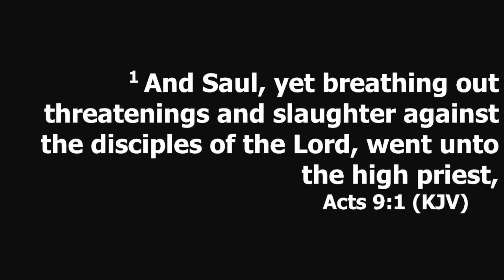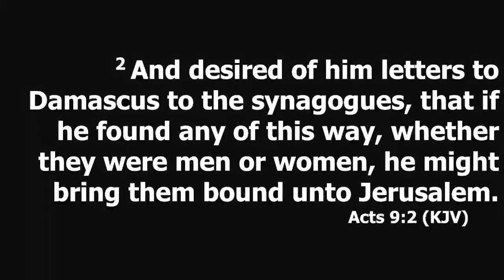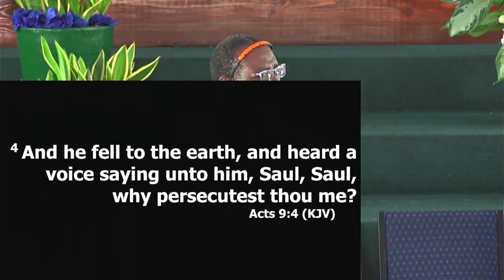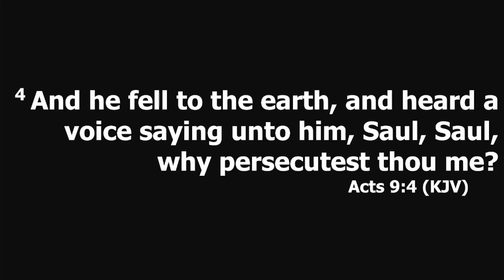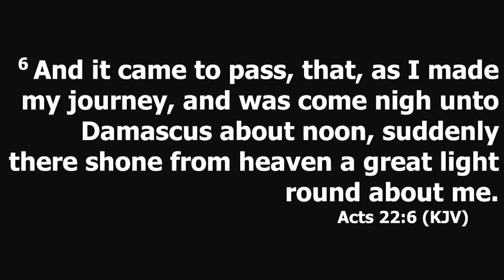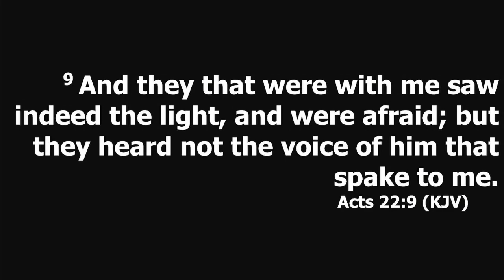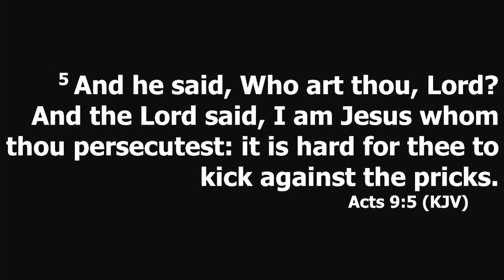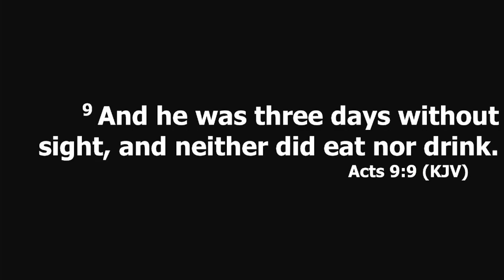The Transformation of Saul of Tarsus: A Journey of Faith and Redemption - MCBC SKN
In this captivating video, explore the incredible journey of faith and redemption in the life of Saul of Tarsus, a prominent figure in early Christianity. Witness the transformation of Saul, who was once known for his persecution of Christians, into the influential apostle Paul. Follow along as we delve into the profound moments that shaped Saul's life, including his encounter with Jesus on the road to Damascus, which forever altered the course of his destiny.